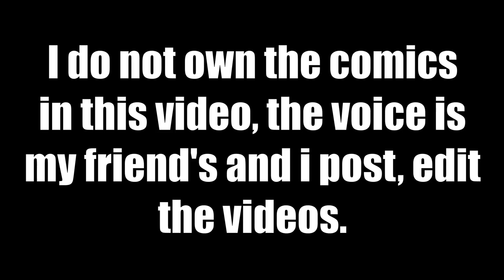Boschlow - Wink (Comic FanDub) | sleepyd00dles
Bored #23